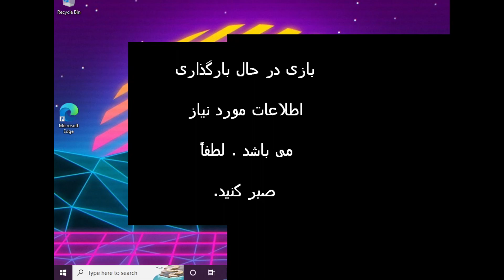Found This Cursed Iranian Far Cry Version Called - AHRIMAN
Iran Air Flight 655 was a scheduled passenger flight from Tehran to Dubai that was shot down on 3 July 1988 by an SM-2MR surface-to-air missile fired from USS Vincennes, a guided-missile cruiser of the United States Navy. The aircraft, an Airbus A300, was destroyed and all 290 people on board were killed during the Iran-Iraq War that had been going on for 8 years. The American general Rogers was one of the main operators during the attack on the passenger aircraft and is still angry due to his recent failures and is plotting for more evil actions. He plans to deploy dangerous biological experiments on Afghanistan, Iraq and the Persian gulf, to build a super army, and you as one of the greatest navy commandos will have to perform reconnaissance and prevent this satanic operation from being completed.

Developer: Lohe Zarrin Nikan
Release Date: 2009
Genre: FPS